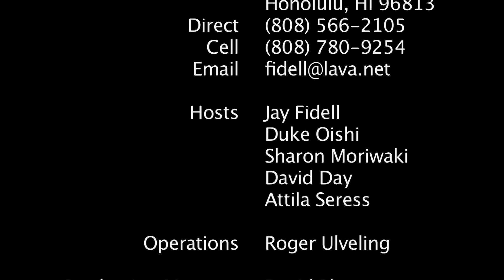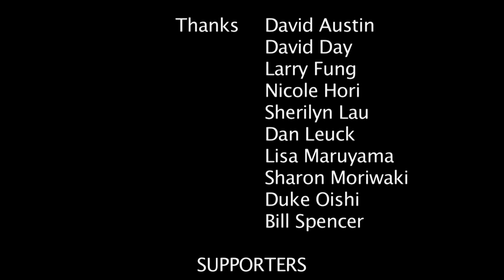Exactly What is Collaborative Divorce? with Lisa Jacobs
Host  Jay Fidell speaks with Lisa Jacobs about "Pono Divorce" (Better Way Divorce).